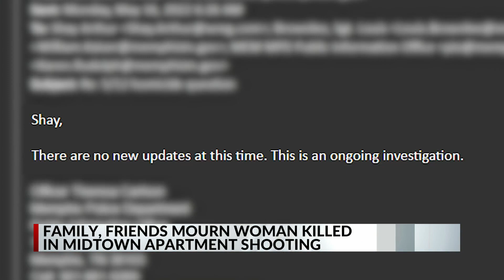Family, friends mourn woman killed in Midtown apartment shooting